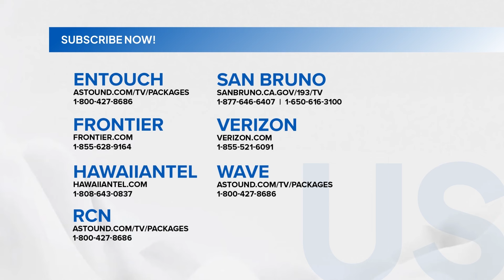It's Showtime: Ang kaloka-like ni Heart Evangelista!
Ano kaya ang comment ni hurado Gazini Ganados sa Heart Evangelista ng Rodriguez, Rizal?

Subaybayan ang ItsShowtime sa GMA Pinoy TV! Bisitahin lang ang para sa detalye!